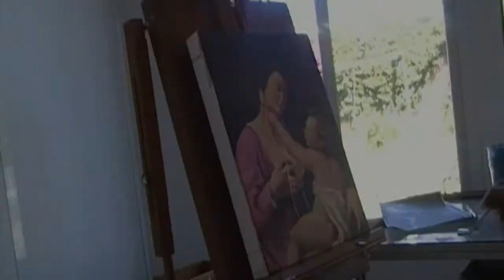Acrylic Painting Timelapse